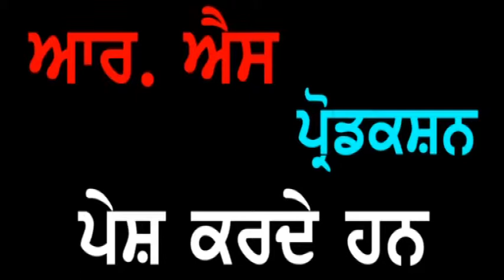Punjab Darpan23 05 2019 Smt. Sukhdev Kaur Hoshiarpur